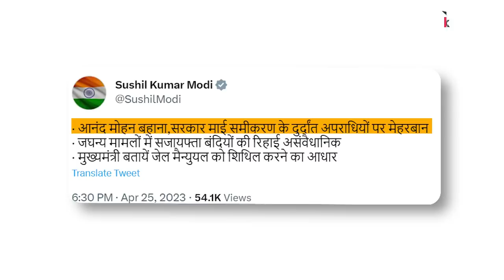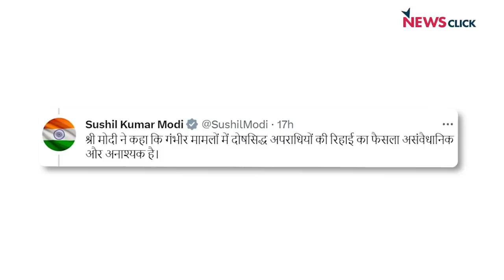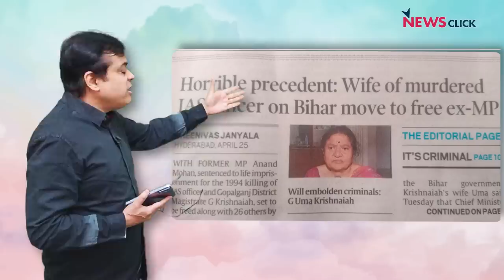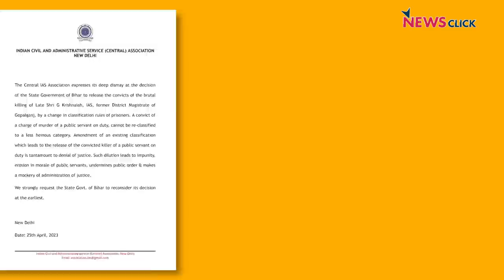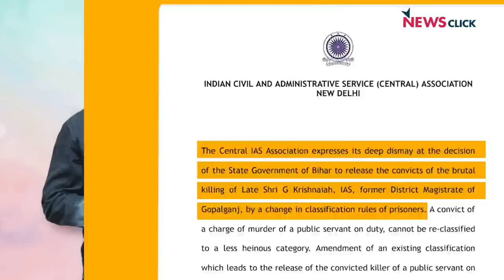Anand Mohan Singh होंगे रिहा ! राजनीतिक बाहुबलियों पर मेहरबान क्यों सरकारें ?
Bihar के गोपालगंज के DM जी कृष्णैया की हत्या के मामले में उम्रकैद की सजा काट रहे आनंद मोहन सिंह नीतीश सरकार के फैसले से जल्द ही जेल से बाहर आने वाले हैं. 'बोल के लब आज़ाद हैं तेरे' के आज के एपिसोड में वरिष्ठ पत्रकार Abhisar Sharma इसी मुद्दे पर चर्चा कर रहे हैं।